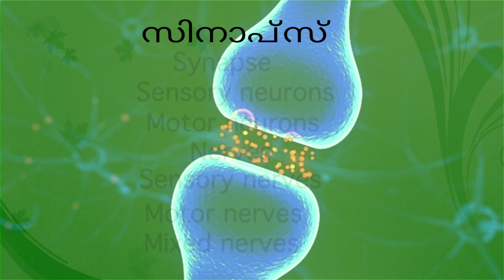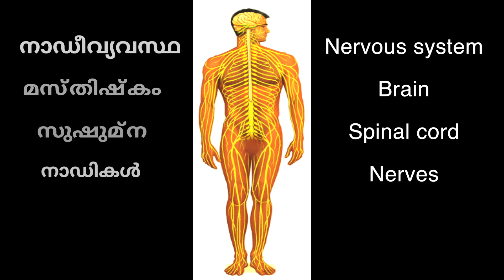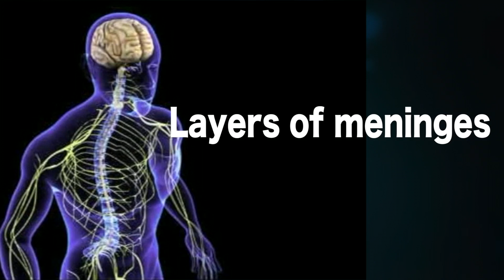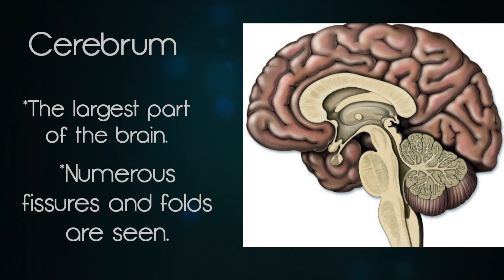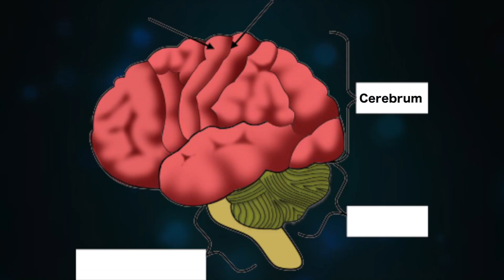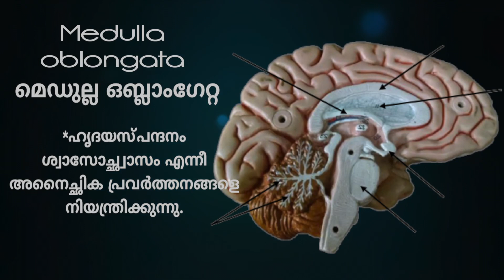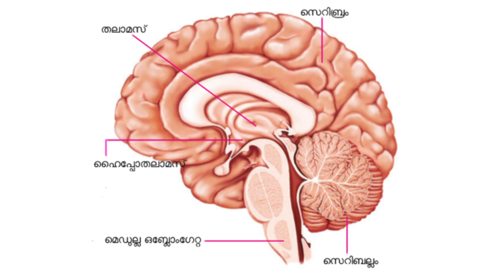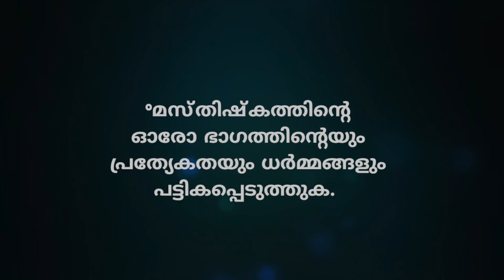SSLC BIOLOGY UNIT1 PART6 | For Both ENGLISH & MALAYALAM Medium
SSLC BIOLOGY UNIT1 PART6 |PINEWOOD Educations |കേരളാ സിലബസിലെ കുട്ടികൾക്ക് പ്രയോജനപ്പെടുന്ന ബയോളജി പാഠഭാഗങ്ങളുടെ ഫലപ്രദമായ വിശകലനം.For Both ENGLISH & MALAYALAM Medium
| ഇംഗ്ലീഷ്, മലയാളം മീഡിയം വിദ്യാർത്ഥികൾക്കായി | SENSATIONS & IMPULSES